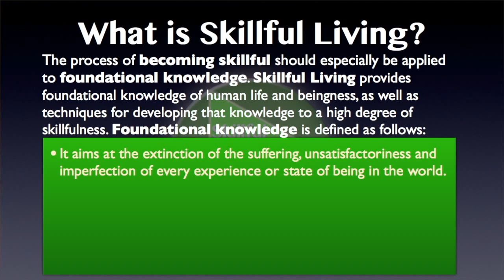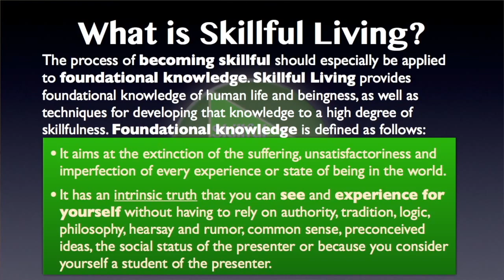Gnowly Matrix Learning Introduction 2.8—Foundational Knowledge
Now finally I just want to review a little bit about Skillful Living. The process of becoming skillful should especially be applied to foundational knowledge. Skillful Living provides foundational knowledge of human life and beingness, as well as techniques for developing that knowledge to a high degree of skillfulness. Foundational knowledge is defined as follows:

It aims at the extinction of the suffering unsatisfactoriness and imperfection of every experience or state of being in the world.

It has an intrinsic truth that you can see and experience for yourself without having to rely on authority, tradition, logic, philosophy, hearsay and rumor, common sense, preconceived ideas, the social status of the presenter or because you consider yourself the student of the presenter.

These are all dangerous assumptions, because they can lead you to accept an idea on belief—on faith alone; without testing it, without examining the assumptions behind it; without experiencing it for yourself. Real learning only comes from experience. Book learning is just the appetizer.

I'm not saying it's not important—it is. But book learning is just the prelude to actual learning, because learning requires growth of being. And this is the thing that ordinary education has ruined in everybody that I know, because ordinary education allows you to become a so-called 'learned' person—with a degree and all kinds of letters after your name—without changing your being.

And so they cheat us—they don’t force us to grow. And the hardest thing about spiritual teaching, in my experience, is getting students out of this habit, and actually getting them to grow: to seek out new experiences; to seek out new ways of being, develop hem themselves. Because no one can do that for you.

It’s like thinking for yourself: nobody can teach you how to think for yourself. Nobody, really, can teach you how to roller skate. Maybe they can set up conditions where you’re motivated to learn for yourself; that’s the best they can do. And that’s the best I can do, by making these videos, or by our Apprenticeship program.

You can become situated in a situation that motivates you to actually learn, to actually change your being. But that's the best we can do. We can communicate to you what a metacognition is. We can talk about it, but we can't actually give it to you by talking about it, because it can't be spoken in words! It can only be experienced. But when you experience it, you’ll know it.

And you’ll say, “Whoa. You mean, I went through twelve years of school, or sixteen years of school or whatever it was, and I never had an experience like this. I never had a growing experience where I learned something about life so profoundly, so deeply.”
You can come here to Sri Lanka and go in a temple and study Buddhism for years and years, and never have a metacognition about it. It’s quite possible. That’s because academic learning does not give growth of being. So from the beginning, we are stressing growth in being: becoming. And in that way, we’ll get you really ready to have a metacognition, to bring being to realization of the subject matter, and become genius.